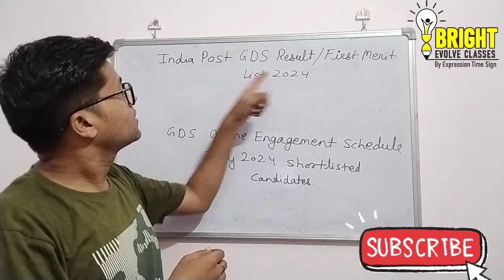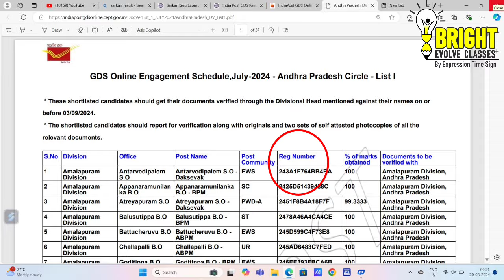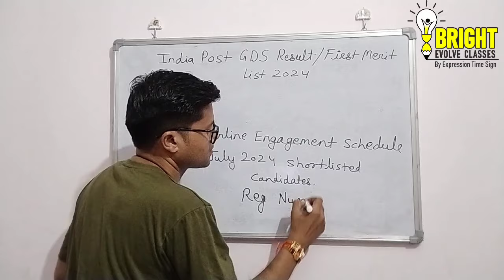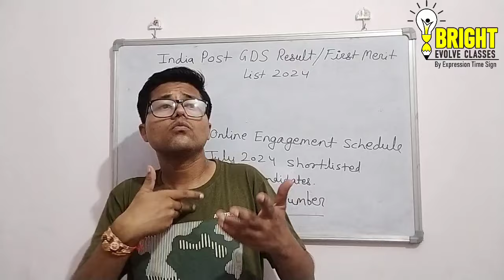India Post GDS Result/ First Merit list 2024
Please watch and share friends & Group